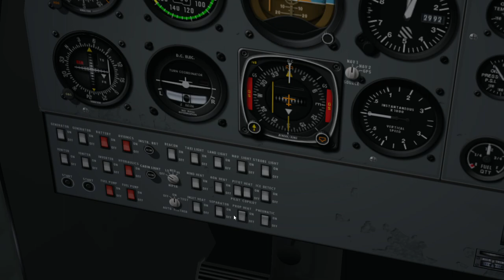X Plane 11 Tutorial How to startup dhc 6 in x plane 11 version 1130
-info of dhc 6
de Havilland Canada DHC-6 Twin Otter
The de Havilland Canada DHC-6 Twin Otter is a Canadian STOL (Short Takeoff and Landing) utility aircraft developed by de Havilland Canada in the mid-1960s and still in production today. De Havilland Canada produced it from 1965 to 1988; Viking Air purchased the type certificate, then restarted production in 2008 before re-adopting the DHC name in 2022. In 2023 DHC restarted production of the 300 series, in addition to the Series 400 produced by Viking. The aircraft's fixed tricycle undercarriage, STOL capabilities, twin turboprop engines and high rate of climb have made it a successful commuter airliner, typically seating 18–20 passengers, as well as a cargo and medical evacuation aircraft. In addition, the Twin Otter has been popular with commercial skydiving operations, and is used by the United States Army Parachute Team and the 98th Flying Training Squadron of the United States Air Force.

Development of the aircraft began in 1964, with the first flight on 20 May 1965. A twin-engine replacement for the single-engine DHC-3 Otter retaining DHC's STOL qualities, its design features included double-slotted trailing-edge flaps and ailerons that work in unison with the flaps to boost STOL performance. The availability of the 550 shaft horsepower (410 kW) Pratt & Whitney Canada PT6A-20 turboprop in the early 1960s made the concept of a twin more feasible. A DHC-3 Otter with its piston engine replaced with two PT6A-4[3] engines had already flown in 1963. It had been extensively modified for STOL research.[4] To bush plane operators, the improved reliability of turboprop power and the improved performance of a twin-engine configuration made it an immediately popular alternative to the piston-powered Otter which had been flying since 1951.

The first six aircraft produced were designated Series 1, indicating that they were prototype aircraft. The initial production run consisted of Series 100 aircraft, serial numbers seven to 115 inclusive. In 1968, Series 200 production began with serial number 116. Changes made at the beginning of Series 200 production included improving the STOL performance, adding a longer nose that was equipped with a larger baggage compartment (except for aircraft fitted with floats), and fitting a larger door to the rear baggage compartment. All Series 1, 100, and 200 aircraft and their variants (110, 210) were fitted with the 550 shp (410 kW) PT6A-20 engines.

In 1969, the Series 300 was introduced, beginning with serial number 231. Both aircraft performance and payload were improved by fitting more powerful PT6A-27 engines. This was a 680 hp (510 kW) engine that was flat rated to 620 hp (460 kW) for use in the Series 300 Twin Otter. The Series 300 proved to be the most successful variant by far, with 614 Series 300 aircraft and their subvariants (Series 310 for United Kingdom operators, Series 320 for Australian operators, etc.) sold before production in Toronto by de Havilland Canada ended in 1988.

In 1972, its unit cost was US$680,000,[5] In 1976, a new -300 would have cost $700,000 ($3 million 31 years later) and is still worth more than $2.5 million in 2018 despite the -400 introduction, many years after the -300 production ceased.[6] 844 had been produced by the time the first production end run ended in 1988.[7][8]

New production
After Series 300 production ended, the remaining tooling was purchased by Viking Air of Victoria, British Columbia, which manufactures replacement parts for all of the out-of-production de Havilland Canada aircraft. On 24 February 2006, Viking purchased the type certificates from Bombardier Aviation for all the out-of-production de Havilland Canada aircraft (DHC-1 through DHC-7).[9] The ownership of the certificates gives Viking the exclusive right to manufacture new aircraft.

On 17 July 2006, at the Farnborough Airshow, Viking Air announced its intention to offer a Series 400 Twin Otter. On 2 April 2007, Viking announced that with 27 orders and options in hand, it was restarting production of the Twin Otter, equipped with more powerful Pratt & Whitney Canada PT6A-34 engines.[10] As of November 2007, 40 firm orders and 10 options had been taken and a new final assembly plant was established in Calgary, Alberta.[11][12] Zimex Aviation of Switzerland received the first